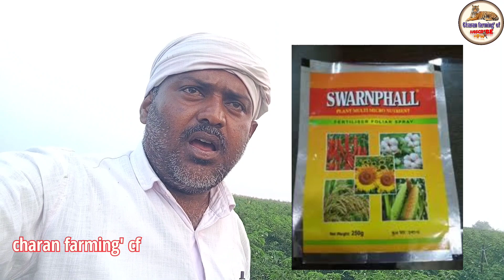మిరప లో పండాకు - పోషకాల లోపం వలన chilli pandaku nutrient deficiency in తెలుగు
మిరపలో 15 రోజులకు ఒకసారి ఈ # nutrients నీ వాడండి 100% అధిక దిగుబడి గ్యారెంటీ | @charanfarmingcf

Hi friends నా పేరు 🌱చరణ్ 🌱
ఇది నా youtube channel మేము వ్వవసాయం చేస్తున్నాము, వ్యవసాయానికి సంబంధించిన అన్ని రకాల వివరాలు మరియు పిచికారి మందుల వాడకం విధానం ఎరువుల వాడకం మొదలైనటువంటి అన్ని రకాల పనుల గురించి || videos || చేస్తాము మీకు ఏమైనా డౌట్స్ ఉంటే నాకు కామెంట్ చేయండి మేము సమాధానం ఇస్తాము
Like shere చేయండి 🙏🙏👍👍
Comment చేయండి
 మీ ఫ్రెండ్స్ కు మీ ఫ్యామిలీ రిలేటివ్స్ కు మా ఛానల్ ని షేర్ చేయగలరని ఆశిస్తున్నాం
 రైతు మిత్రులందరికీ కృతజ్ఞతలు
chilli pandaku nutrient deficiencymirapa pandu akuమిరప లో పండాకు - పోషకాల లోపం వలన chilli pandaku nutrient deficiency in telugumirchi lo pandaaku tegulunutrient deficiency in plantన్యూట్రన్స్ యొక్క ఉపయోగాలుnutrient deficiency in plantsNutrient deficiency symptoms in plantsnutrient deficienciesVideos of nutrient deficiency in chillichilli nutrients deficiency correctionvitamin deficiency magnesium డెఫిషన్సీ magnesium deficiency మిరపలో న్యూట్రిన్స్ లోపం నివారణకు మందులు